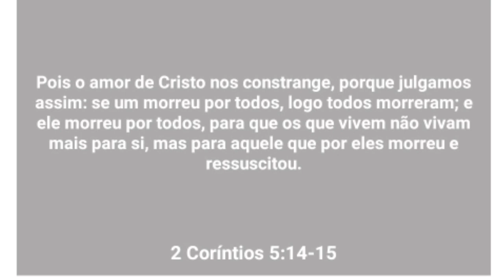Dieta Dukan ☆3 | Bruh vem 70